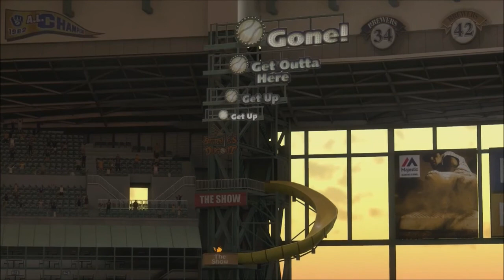MLB The Show 17 | Road To The Show | Starting Pitcher | 2018 Season | MLB Start #11 (Episode 52)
2018 Season

Oliver Barton makes his 11th MLB start against The Brewers.

Last Game: Vs. Minnesota Twins
IP: 8.1 | H: 6 | R: 1 | ER: 1 | BB: 0 | K: 7
Win

2018 Stats:
MLB:
REC: 4-4 | GP: 10 | GS: 10 | QS: 5 | CG: 0 | SHO: 0 | ERA: 3.13 |
IP: 63.1 | H: 65 | R: 23 | ER: 22 | BB: 2 | K: 55 | WHIP: 1.06

AAA:
REC: 2-5 | GP: 14 | GS: 14 | QS: 5 | CG: 0 | SHO: 0 | ERA: 3.48 |
IP: 75.0 | H: 80 | R: 30 | ER: 29 | BB: 5 | K: 83 | WHIP: 1.13